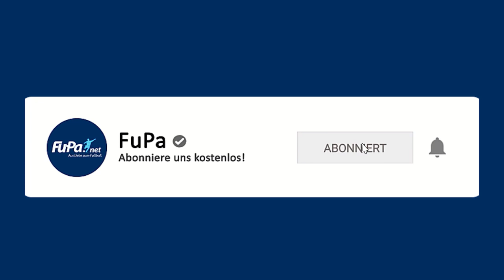Amateur-Tore der Woche KW 46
Deine Nr. 1⁉️🤔 Stimme ab in den Kommentaren‼️👇🏼🏆

KW46/2021: Heute mit dabei ⚽️
1. Noah Kümmeth, SG Hausen/Nordheim/Oberfladungen (Unterfranken)
2. Marko Cabraja TS Mosbach (Baden)
3. Kaan Itek, Aramäer Rheda-Wiedenbrück (Ostwestfalen)

FuPa präsentiert dir die besten Tore und Highlights des Amateurfußballs. ✔